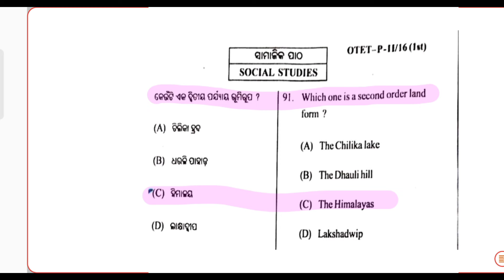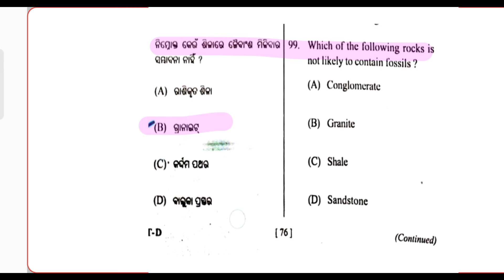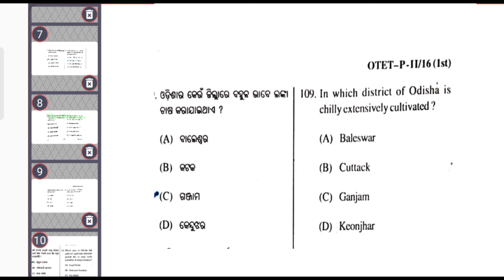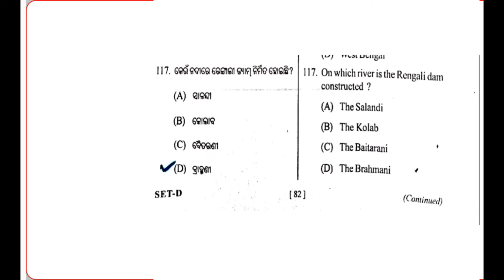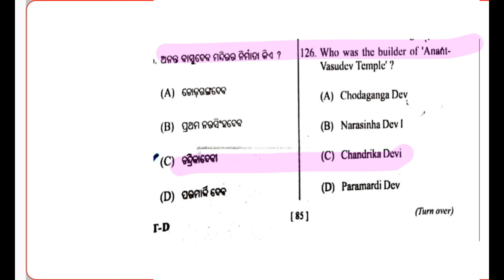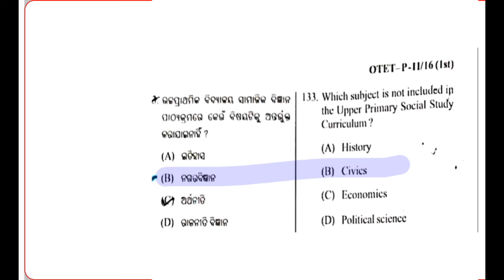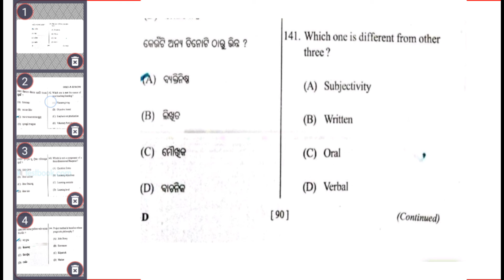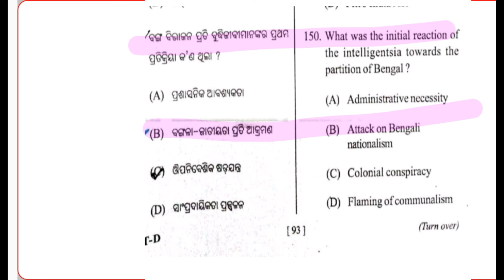OTET 2024 // OTET previous year questions // 2016 OTET paper II Questions // OTET social studies //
OTET questions
OTET previous year question
OTET PYQ
OTET social science questions
OTET paper 2 previous year questions
OTET 2016 PYQ
OTET previous year questions 2016
OTET arts 2016 questions
OTET 2016 social studies questions
OTET 2016 question paper
OTET 2016 answer key
OTET question paper PDF
OTET 2016 paper 2 PDF
OTET question with answers
OTET important questions
OTET important social science questions
OTET important history questions
OTET important geography questions
OTET examination date
OTET admit card date
OTET postponed notice
OTET 2024 news